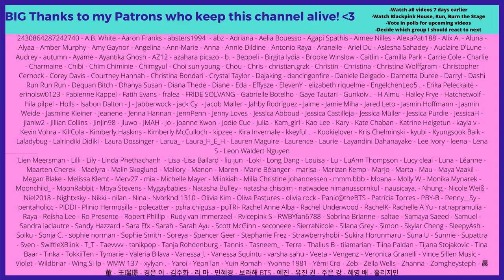THE TRAILER IS HERE! TWICE: Seize the Light | Teaser Trailer - Reaction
Flo M.
Postfach 11 61
25442 Quickborn
Germany

Flo M.
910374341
Packstation 117
25451 Quickborn
Germany